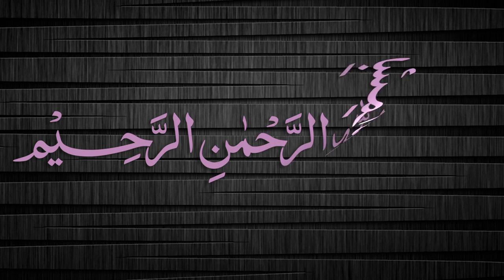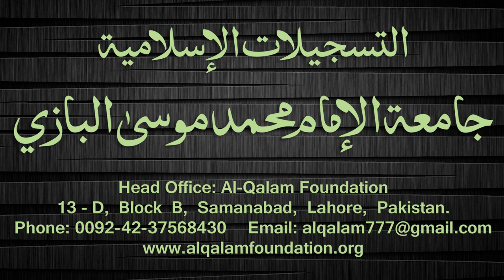Quduri Dars - 99 - Hawaalah - By Maulana Muhammad Zuhair Albazi - 03/03/2008